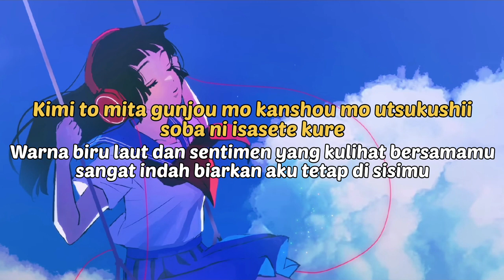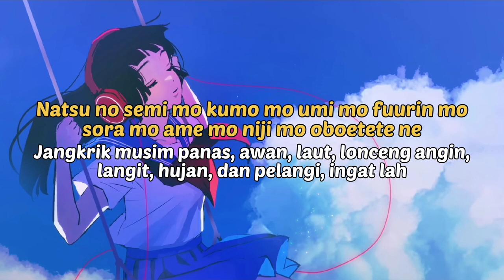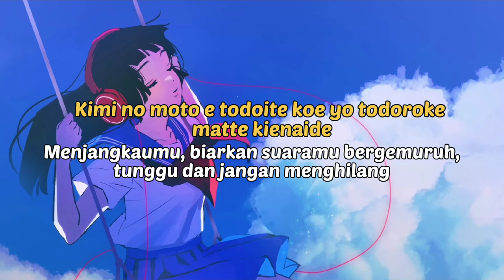Natsunose feat Okiishi Kanshou Yuurei Lyrics Lirik & Terjemahan ROM IND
ROMAJI:

Natsu ga owaru oto ga suru
Zutto soba ni itai to omotta
Tooku uchiagatta hanabi
Kimochi ni kasanatte hajiketanda

Danbooru ga mada chirakaru kono heya
Kimi to kyou kara aruite yuku
Shumi ga chigattari, suki kirai ga attari
Shiru hodo ni sa ureshiku narunda

Taikutsu wo moteamashite
Kusuguttari senaka wo yosetari
Nani mo nakute mo kamawanai sa
Tada kimi ga soko ni iru nara

Hitotsu hitotsu to oboete yuku yo
Nani wo warai nani wo okoru no ka

Irotoridori no hanataba
Kakushiteita purezento wa naze
Bareteita no rashii ne tte sa
Konna jikan ga tsudzuitara

Hanabi no oto ni kakikesarete shimawanu you ni
Daki yosete otagai no shin'on wo kikou
Iki wo haite kimi no me wo mitsume nagara
Kisu wo shita mou nani mo iranai

Natsu ga bokura wo kaketeku
Tooku kanjita koi hanabi
Futari no kono heya de hajimatteku